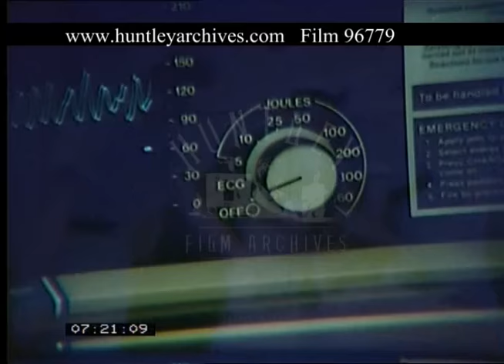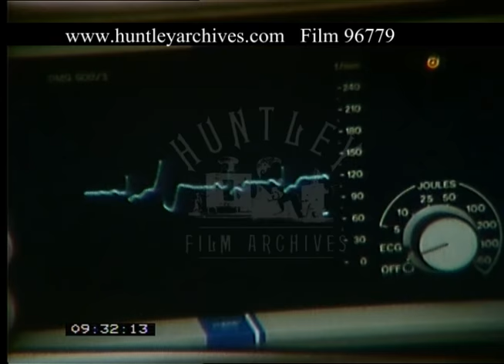Cardiac Arrest Situation In Hospital, 1980s - Film 96779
A nurse walks into a ward and up to bed. She notices the man has had a cardiac arrest and presses an alarm button on the wall. At the nurses’ station the sister responds to the alarm. Man in the hospital bed, pulse is checked by nurse, pillows removed, head repositioned, oxygen mask attached, tray pushed aside, pyjama top unbuttoned and chest compressions started. Sister arrives at the bed side, she instructs another nurse to get the resus team and the defibrillator. Nurse runs down hospital corridor to a wall phone at the nurses’ station and makes a cardiac arrest call. Doctor in hospital corridor receives a pager alert and rushes off. Close up filming of nurses carrying out resuscitation. Second nurse arrives with defibrillator which the sister sets up. Doctor arrives. ECG screen. Patient is defibrillated. Resus team arrive with trolley full of equipment. Patient is given a second defibrillation. Close view of equipment on cart. ECG screen. Patient is shocked for the third time. More resus equipment viewed. Doctor issue instructions and intubates the patient, close up of plastic tube in patient’s mouth. Nurse prepares medication as instructed by doctor. Further defibrillation is carried out. Another view of ECG screen. Suction tube placed in patient’s mouth. Plastic tube removed, oxygen mask fitted. Nurse and doctor fit a drip. Close up of needle entering arm. Sister provides blood pressure reading.